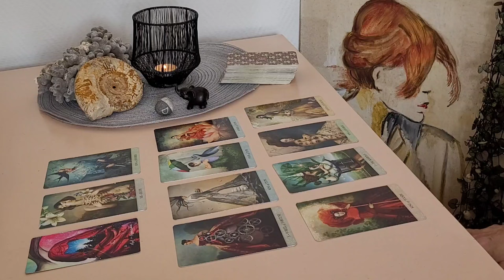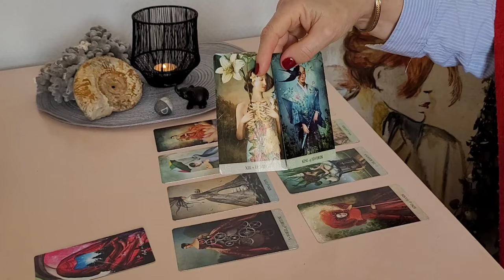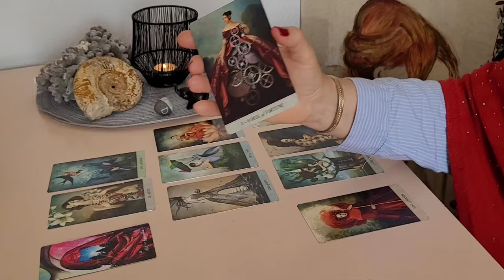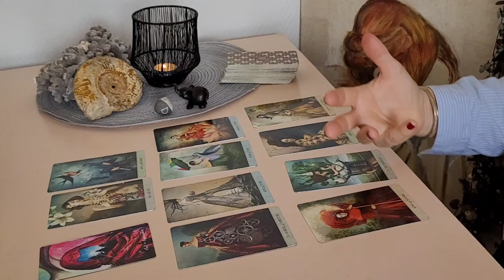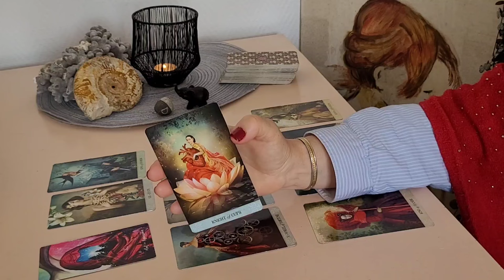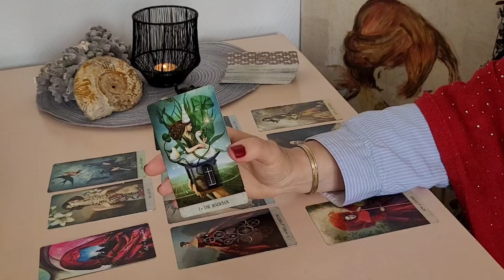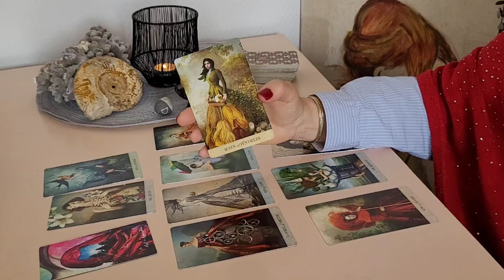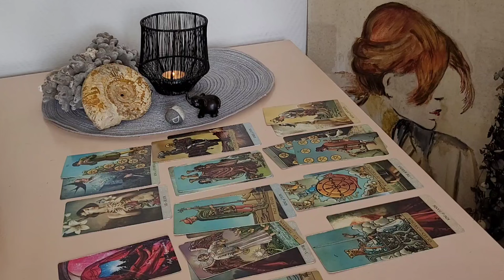Scorpion~Juin 2024~L'esprit clair pour le renouveau.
J'espère que vous allez bien et je vous remercie pour votre présence🙏

Je vous souhaite un bon visionnage pour cette vidéo des énergies du mois de Juin 2024  pour le signe du scorpion.

Cerise😊🍒